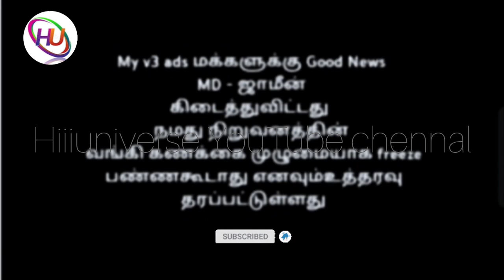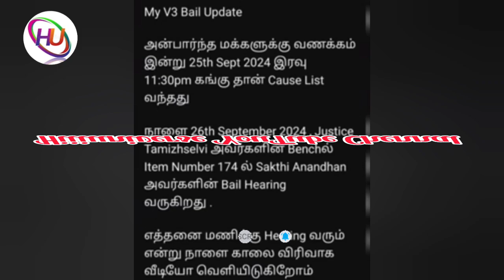Myv3 ads சக்தி ஆனந்தன் Bail today / Myv3 ads real or fake / Myv3 ads scam or real / Myv3 ads news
⭕️பேக்கிங் வேலைக்கு அப்ளை பண்ணுங்க உடனே கிடைக்கும்.

நமது சேனல் -இல் போடப்படும் வேலைவாய்ப்பு செய்திகள் கீழ் குறிப்பிடப்பட்டுள்ளன 👇👇👇👇

📣Women Jobs
📣Mobile Jobs
📣Online Jobs

@Hiii Universe  👈👈👈